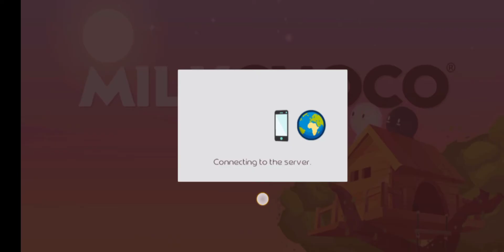MilkChoco Online FPS team up mode--- noob 🤣🤣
Ang paglalaro 😁😁